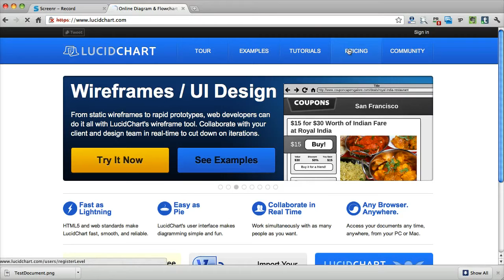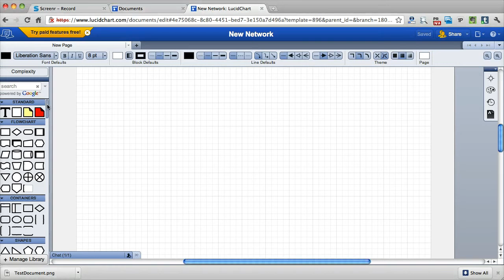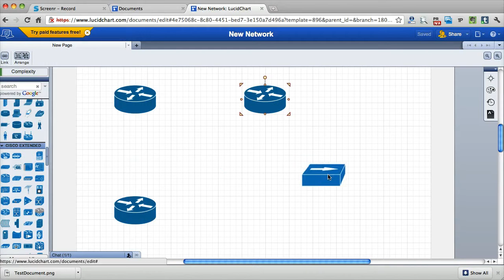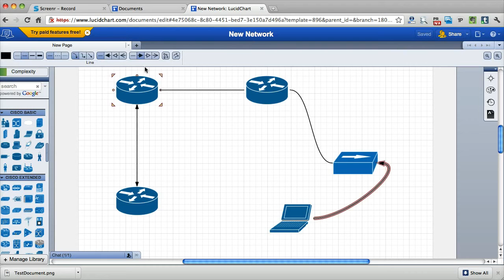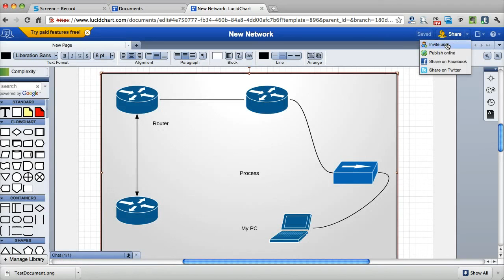Draw network diagrams online (with Cisco stencils)